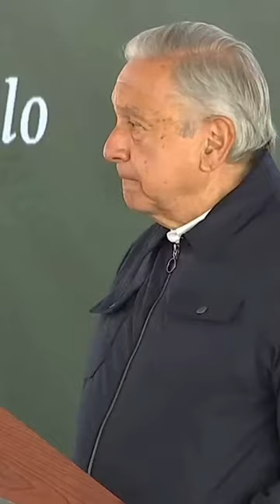INE ordena a amlo bajar de sus redes la entrevista que le dio a la periodista